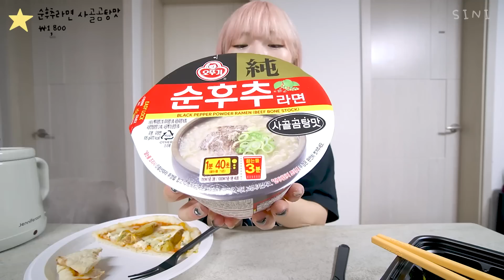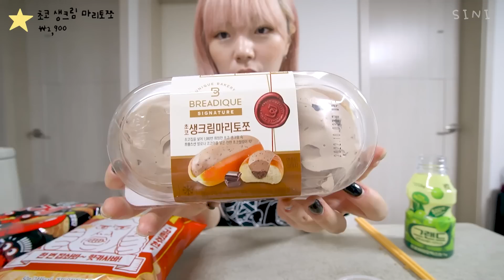요즘 핫한🔥10월 편의점 신메뉴리뷰🧃김치칼국수,순후추라면,치즈포테이토피자,초코마리토초크림빵,짱구카레밥,짜장삼각김밥,핫카사바,찰도넛,불닭집게✨